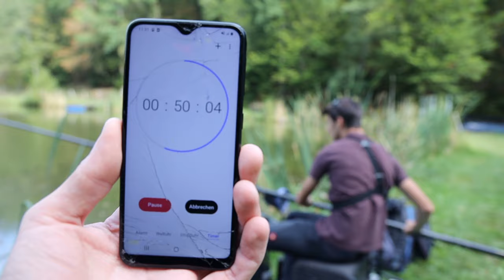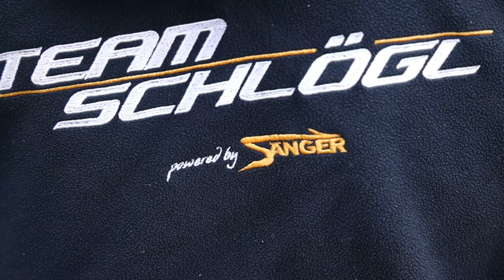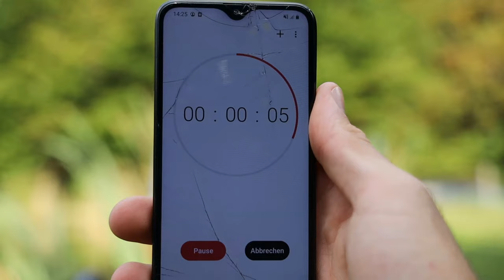Duell am Wasser | Method vs. Stippe | Michael Schlögl vs. Jonas Göbig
In dieser Folge angelt Michael Schlögl im Duell gegen Jonas Göbig. Die beiden vergleichen das Angeln mit der Feederrute mit dem Angeln mit der Stipprute. Die beiden verraten während dem Battle Tipps und Tricks zum Friedfischangeln.